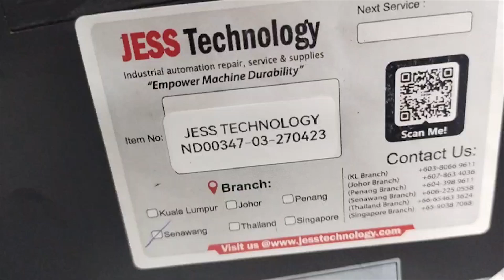Repair Inverter SHIHLIN ELECTRIC SS2-043-5.5K | Burn | JESS Technology Malaysia